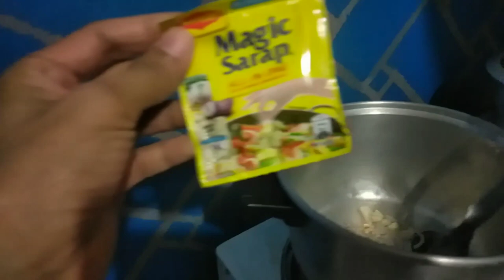How to cook sardines - sotanghon soup | cook delicious sotanghon soup with sardines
I share this delicious sotanghon - soup with sardines menu or dish! If ever you don't know how to cook is better finish watching! So easy...
Follow me on: This YouTube channel, Facebook or messenger.